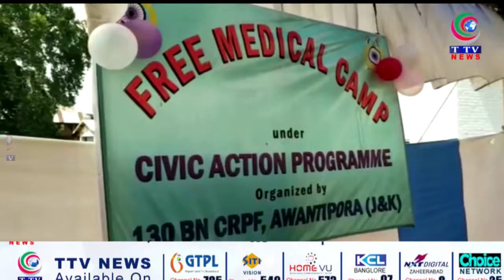Awantipora Mein CRPF Ki 130 Battalion Ki Janib Se Muft Medical Camp Ka Ineqad